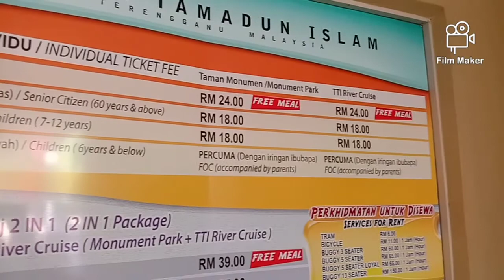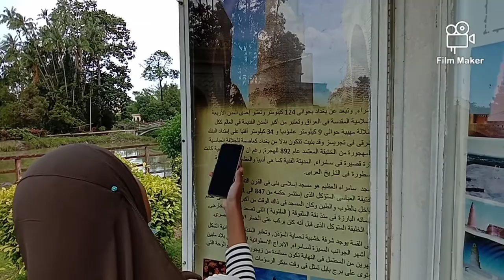Taman Tamadun Islam Terengganu Malaysia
Memaparkan 22 buah monumen Islam yang hebat dengan mengimbas kembali zaman kebangkitan Islam sebagai sebuah agama global yang lagi sofistikated.